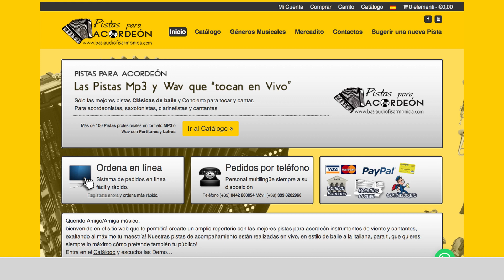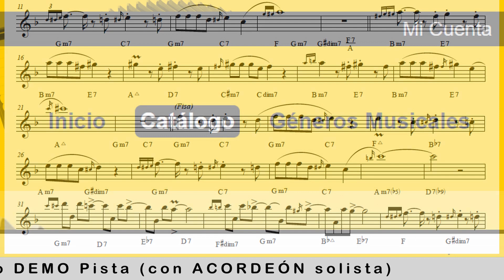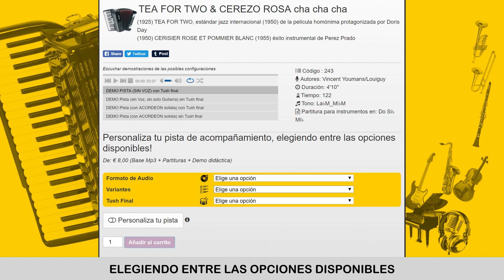TÉ PARA DOS & CEREZO ROSA (V.Youmans/Louiguy) cha cha cha: Pista y Partituras DO Si♭Mi♭variaciones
Pista y Partituras DO Si♭Mi♭con variaciones para Acordeón y todos los instrumentos en el enlace de arriba-TÉ PARA DOS & CEREZO ROSA (V.Youmans/Louiguy) cha cha cha